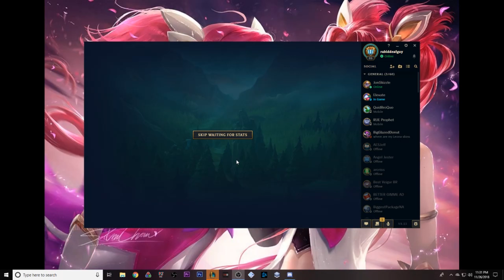[Pre-Season 9] Twisted Fate Jungle, Game w/ Friends!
I think a majority of my next vids might just me having a good time kickin' back with the mates